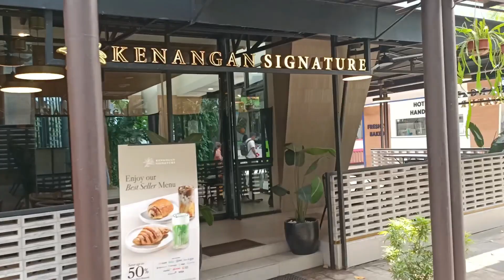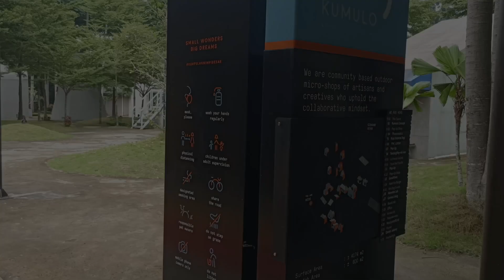The Breeze BSD City. Nongkrong sekalian healing di area outdoor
The Breeze BSD City, tempat seru utk nongkrong sambil menikmati udara BSD dengan konsep outdoor.

Baru pertama kali kesini, dan jatuh cinta dengan suasananya yang seru dan adem

Datang dan nikmati aja, banyak yang hal bisa dilakukan disini.

Subs, Like, Komen dan Share